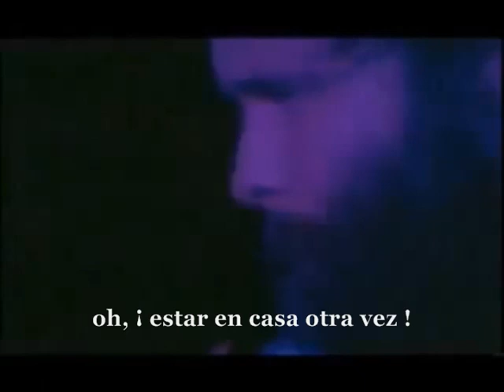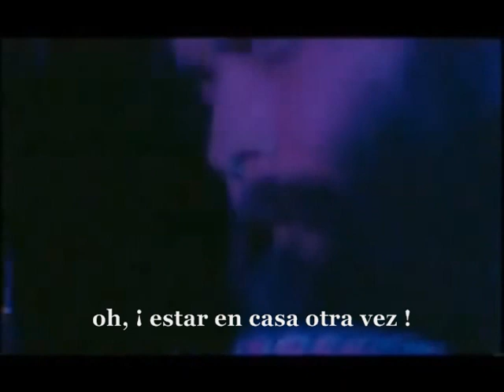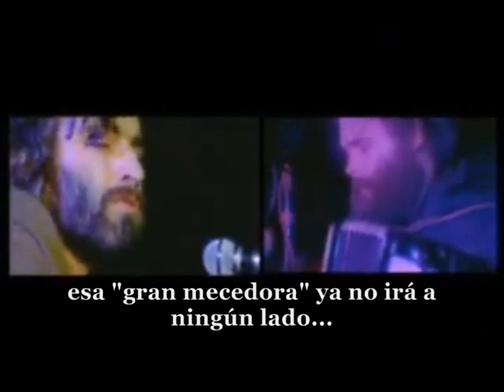the band- rockin' chair (subtitulada en español)